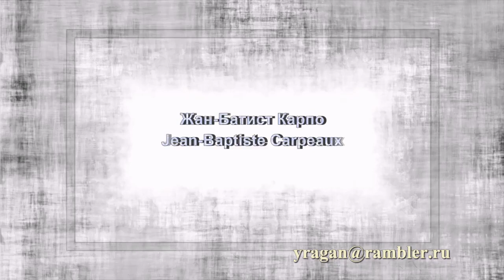Жан-Батист Карпо Jean-Baptiste Carpeaux биография работы